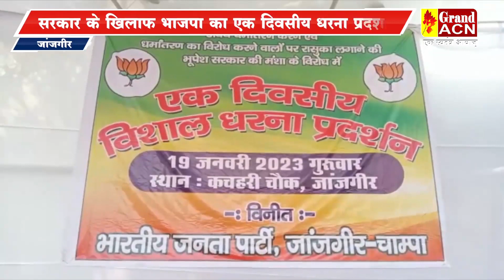जांजगीर, सरकार के खिलाफ भाजपा का एक दिवसीय धरना प्रदर्शन